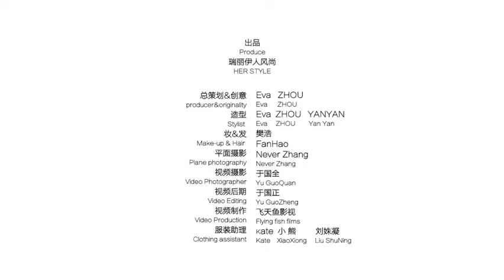Zhou Jieqiong for HERSTYLE Magazine February issue（瑞丽伊人风尚）| Valentine's Day special